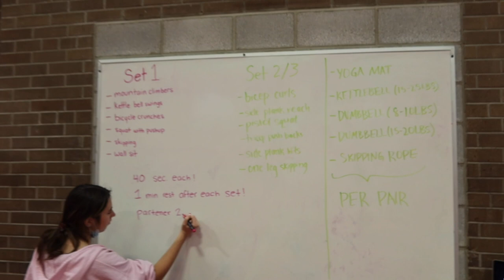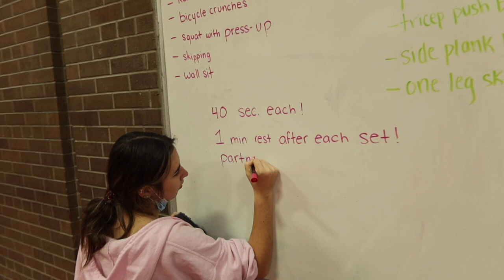leading a live workout & our first volleyball win?! VLOGMAS DAY 8 | Lily Mammel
DAY 8 baby!! This was such an exciting vlog :)) I got to lead my fitness class through a workout I designed and created, and then I got to vlog our best volleyball game yet!! AND I GOT NAMED CO-CAPTAIN WITH MY BESTIE ANNA!!

Keep smiling!! :)
❥ Lily